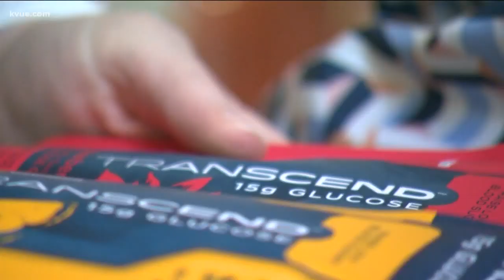Mother, daughter with Type 1 diabetes to compete in NYC Marathon | KVUE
For one Austin mother-daughter team getting ready to run in the New York City Marathon this weekend, it takes a lot of training to prepare.